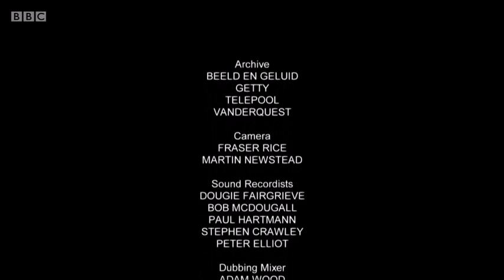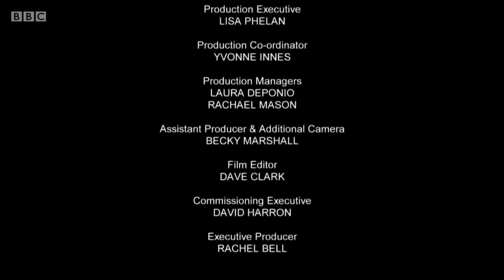CHVRCHES-Short BBC Synthpop clip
I edited this off the end part of the scottish Synthpop series on BBC..Unofficial..belongs to BBC..Chvrches Highlight